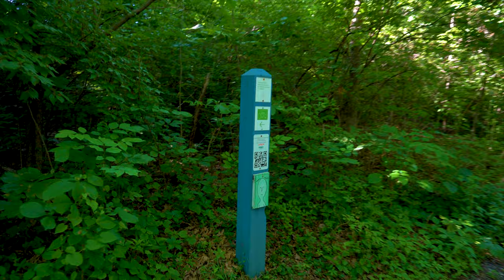Walking Around WONDERFUL Sculpture Park! | Relaxing Walking Tour!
Embark on an adventure in the sculpture park and get lost as we wonder around open fields and dive into the forests uncovering unique and mysterious artwork along the path.
Location: Laumeier Sculpture Park, St. Louis, MO, USA

Artist Sculpture Credit:
Mark di Suvero, Bornibus
Richard Fleischner, St. Louis Project
Jenny Holzer, Ten Plaques from the series Living
Richard Hunt, Linked Forms
Jerald Jacquard, Cubed Squared
Donald Judd, Untitled
Mark Mennin, Cores for Laumeier
Manuel Neri, Aurelia Roma
Robert Stackhouse, St. Louie Bones
Tony Tasset, Eye

Walking Around WONDERFUL Sculpture Park!